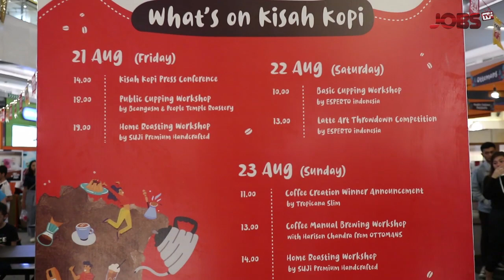J-Event : Kisah Kopi Festival untuk para pecinta kopi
Hai Sobat JOBS !
J-Event kali ini datang ke Kisah Kopi Festival yang berada di Lippo Mall Kemang, pas banget nih buat kalian  yang pecinta kopi karna disana banyak banget tenant yang menjual berbagai jenis kopi.